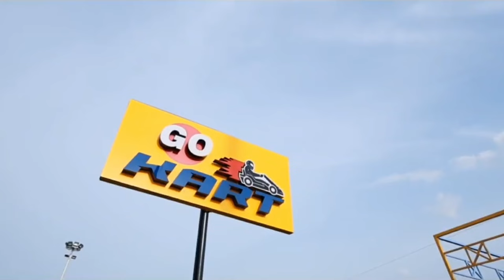First Anniversary of Asian Fun World Celebrated with Magic Show and Fireworks.